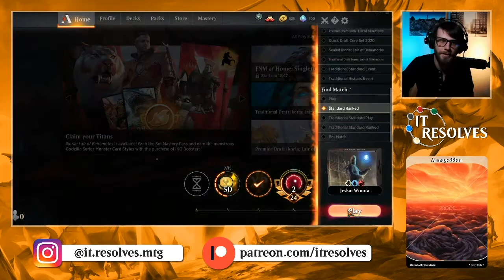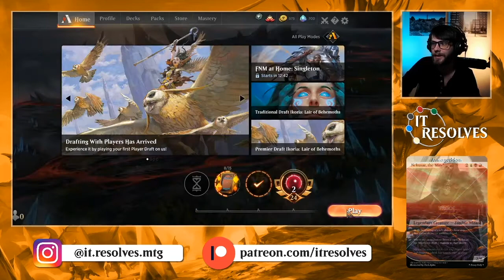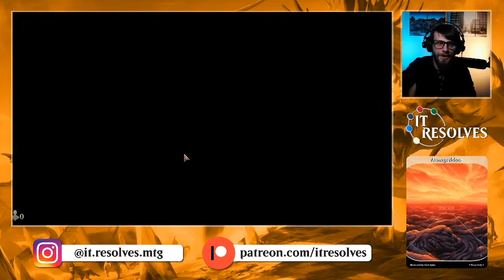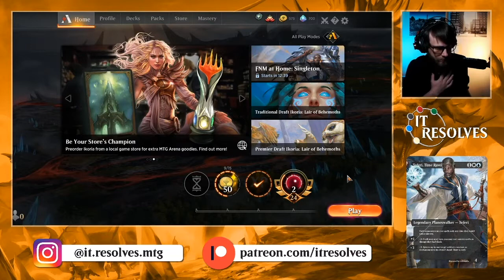MTG Arena | Ikoria Standard | Jeskai Winota #2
Part 2 with this Jeskai version of Winota and holy crap is it good! I hope you guys enjoy!

Decklist:
4x Agent of Treachery
4x Bonecrusher Giant
4x Chandra, Acolyte of Flame
4x Charming Prince
4x Elite Guardmage
3x Fabled Passage
4x Hallowed Fountain
1x Island
4x Legion Warboss
2x Lukka, Coppercoat Outcast
2x Mountain
2x Plains
4x Raise the Alarm
4x Raugrin Triome
4x Sacred Foundry
4x Steam Vents
1x Temple of Epiphany
1x Temple of Triumph
4x Winota, Joiner of Forces